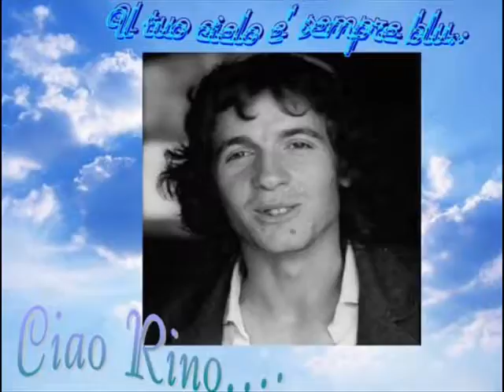Rino Gaetano - Cerco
E al mattino al mio risveglio cerco in cielo gli aironi
e il profumo bianco del giglio
cerco in tutte le canzoni e in un passero sul ramo
uno spunto per la rivoluzione
cerco il filo di un ricamo un accordo in la minore
per gridare forte t'amo
se ho degli attimi di rancore cerco te e la tua bocca
nei tuoi occhi trovo amore
cerco la mia malattia in un bar e nelle carte
la mia dannata periferia
cerco gli occhi di chi parte
di chi si ferma e chi va in fretta
la sincerità nell'arte
cerco il punk in una lametta la felicità ed il dolore
nel fumo di una sigaretta